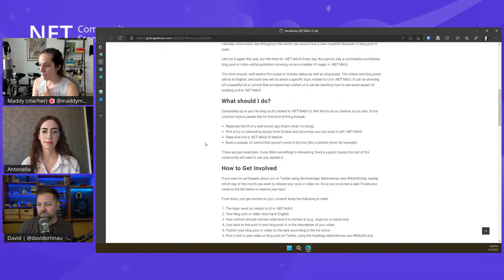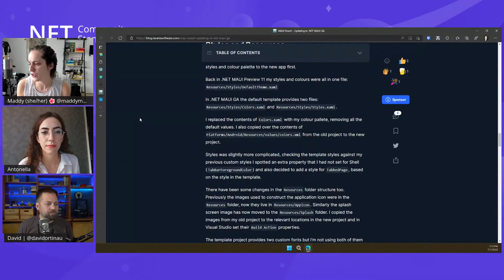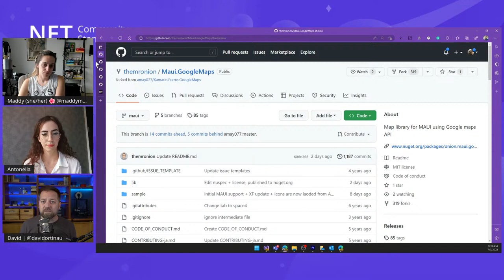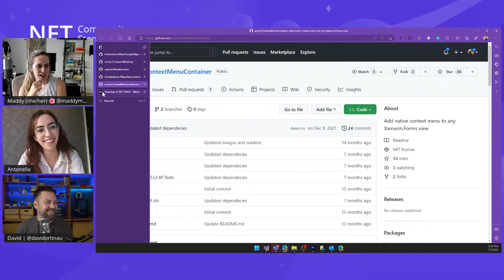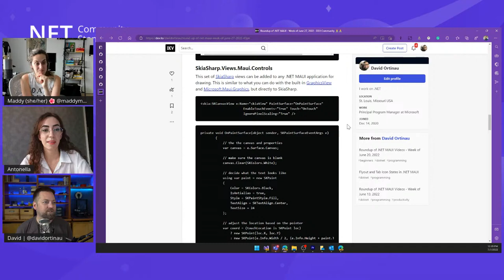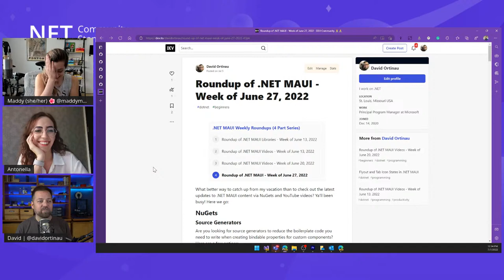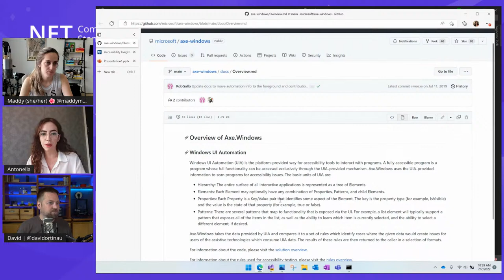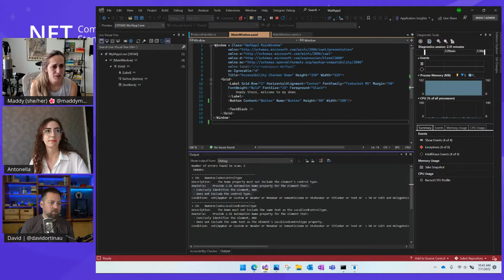.NET MAUI Community Standup - Check your Window's app's accessibility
Join Maddy Montaquila, David Ortinau, and special guest summer intern Antonella Avogadro to see her summer project - an accessibility checker built into hot reload!

Featuring: Maddy Montaquila (@maddymontaquila), David Ortinau (@davidortinau), Antonella Avogadro (@thatcodingyogi)